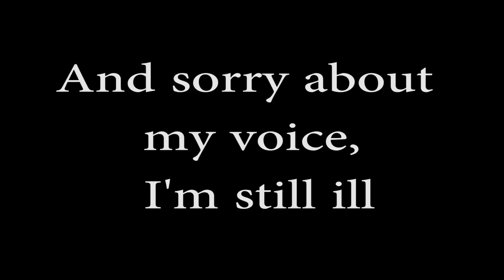'If I Were Sorry' by Frans - Cover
First Cover that I have done, just singing. This isn't really meant to be excellent but is actually here to test the quality of my new microphone, so please leave some comments on what you actually think of the recording quality. The lyrics were a little off, I didn't really care, but I do hope to get a really good cover out for you soon when I have some more time!

Couple of Details about me:

My name is Jan. I'm at University studying Law and American Studies in Wales. I've been creating videos on this channel for just over a year, making weekly videos to discuss my life and entertain fellow friends on YouTube.